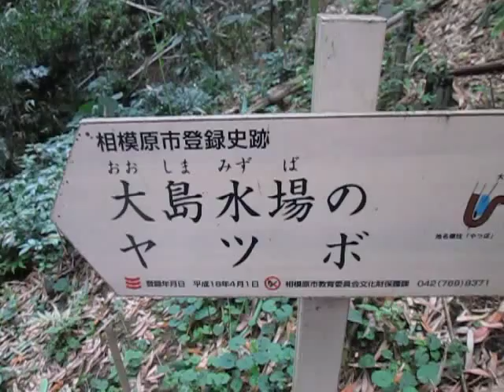散歩 相模原市中央区田名 ultrasonic-labo